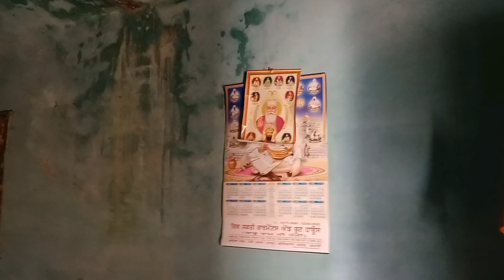kerala punjab.Happened on a bicycle trip പഞ്ചാബിൽ സൈക്കിൾ യാത്രയ്ക്കിടെ എനിക്ക് സംഭവിച്ചത് 😪.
kerala - punjab Do not miss them ഇവരെ കാണാതെ പോകല്ലേ 😥Punjab village travel...